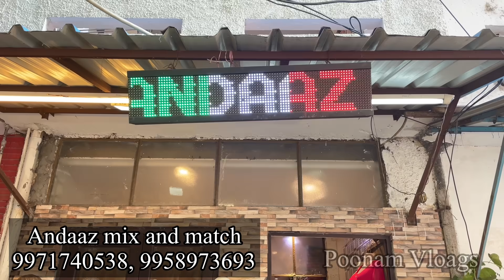Kurti manufacture in Amar colony | पूरी मार्केट से हटकर डिज़ाइन |Premium Festival kurti Collection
Shop Name- Andaaz mix and match

Name :- Address - 5/29 old double stroy lajpat nagar 4 new delhi 110024